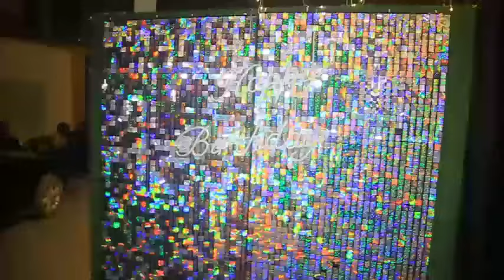💵YASOMON NA ANNIVERSAIRE YA LEKETSHUI BITUMBA BA 1OO$ FIVETTE MAYAMBA MAMAN GUCCI APANZI BA DOLLARS💵